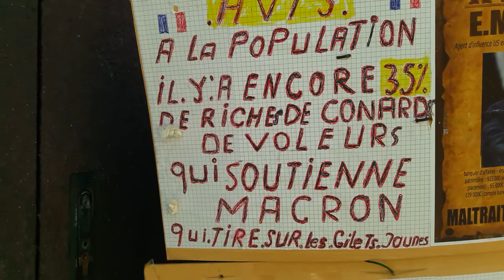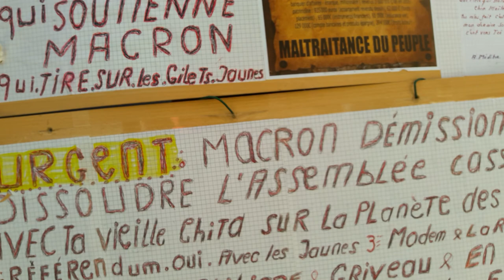Manifestation Gilets Jaunes Paris Champs Elysées 24 février 2019 #104 Cent jours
Manifestation Gilets Jaunes Paris Champs Elysées 24 février 2019 #104 Cent jours 24fevrier Les 100 jours - video dimanche 12h12 Paris Champs GiletsJaunes Tous Gilets Jaunes @OfficielGilet @17Novembre2018 @GiletsJaunesGo @GiletsJaunesFr_ 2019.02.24 Macron démission Les citoyens constituants RIC Référendum d'Initiative Citoyenne - video mariepanic mariepanic2 @mariegendron @anne_hoa